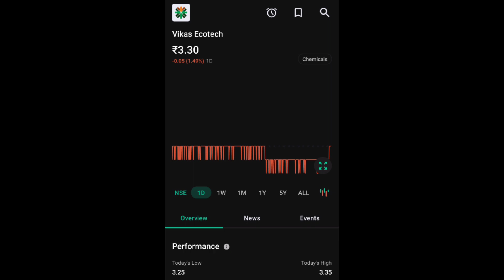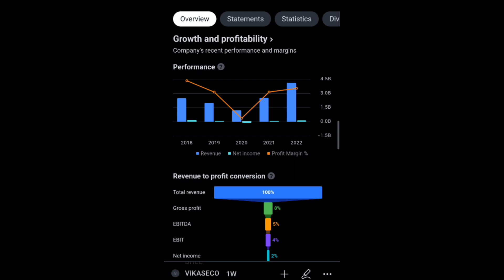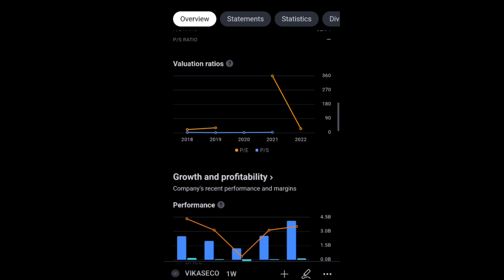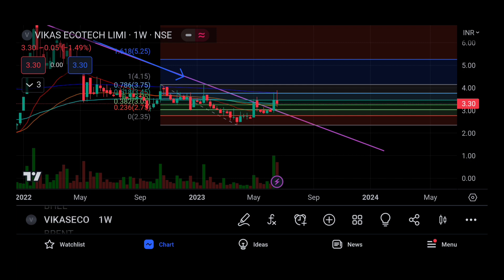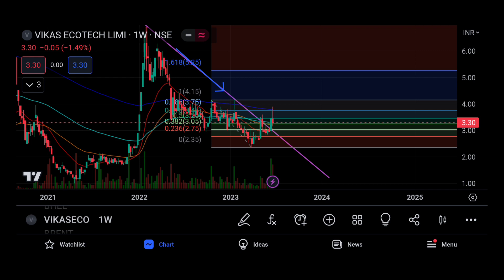VIKAS ECOTECH SHARE LTD LATEST NEWS | VIKAS ECOTECH LTD COMPLETE ANALYSIS | VIKAS ECOTECH TARGET 🤔😭